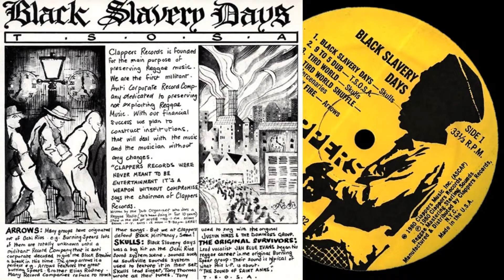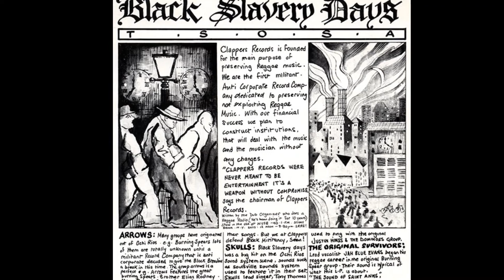Skulls - black slavery days